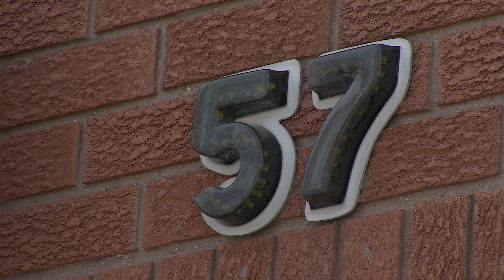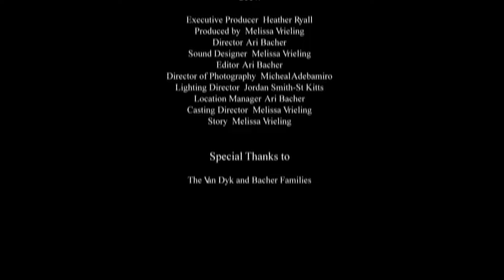Mission Responsible || A Short Film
Mission Responsible is a short 10 minute film created during my time at Seneca College.

CREDITS:

Bricksontheloose Presents a Pond Road Production
"Mission Responsible"

Executive producer Heather Ryall

Lighting Director - Jordan Smith-St Kitts
DOP - Micheal Adebamiro
Sound Design by Melissa Vrieling
Edited by Ari Bacher
Location Manager Ari Bacher
Casting Director Melissa Vrieling